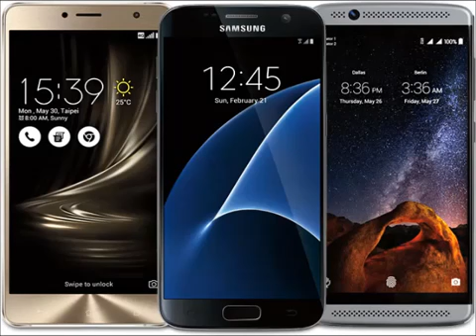اغاني هندية كل اغاني الهندية كل اغاني الهند كل اغاني هندية mp3 كل الاغاني هندية الرومنسية رقص(3)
اغاني حب
اغاني حب حزينة
اغني حبك
اغاني حب 2019
اغاني حبش
اغاني حبشيه
اغاني حبيبي
اغاني حب حزين
اغاني حب جديد
اغاني حب وغرام
اغاني حب عمري
اغاني حب وعشق
اغاني حب قصيره
اغاني حب يمني
اغاني حب يمنيه
اغاني حب يحيي علاء
اغنية حب يسرا
اغنية حب يا
اغنية الحب يعني الاه
اغنية الحب يما
اغنية الحب يوما
اغنية يا حبيبي
اغنية يا حبيبة قلبي انتي
اغنية يا حب خذني
اغنية يا حبيب الروح
اغنية يا حبيبي محمد فؤاد
اغنية يا حبيبة قلبي انتي تحميل
اغنية يا حبيبي كلمات
اغنية يا حبيبتى مصر
اغني حب ورمنسيه
اغاني حب وشوق
اغاني حب رومنسي
اغاني حب واتس
اغاني حب وحزن
اغاني حب وحنان
و اغاني حب
اغاني حب هندي
اغاني حب هنديه
اغنية الحب هدا هدى عربي
اغنية الحب هدا كلمات
اغنية الحب هو
اغنية الحب هدا هدي عربي تحميل
اغاني حب هادئة
اغنية همسة حب
اغنية ها حبيبي
اغنية ها حبيبي كلمات
اغنية ها حبيبي تحميل
اغنية حب
اغاني حب نور الزين
اغاني حب نار
اغنية الحب نبات
اغنية الحب نداني
اغنية الحب نبات كلمات
اغنية الحب نداني تحميل
اغنية نانسي الحب زي الوتر
اغنية نانسي الحب زي الوتر تحميل
اغاني حب مصري
اغاني حب من طرف واحد
اغاني حب موت
اغاني حب مصر
اغاني حب مقطع
اغاني حب مغربيه
اغاني حب منوعه
اغاني حب مكتوبه
اغاني حب حرف م
اغاني حسام حبيب
اغاني حب م
اغاني حب ليبي
اغاني حب ليبيه
اغاني حب ليبيا
اغاني حب للايجار
اغنية حب للايجار مكتوبة
اغنية حب للايجار mp3
اغنية حب للايجار كلمات
اغنية حب للايجار دندنها
اغاني للحبيب
اغاني ل وفيق حبيب
اغاني عيد ميلاد للحبيب
اغاني حب ل اليسا
اغاني رومانسيه للحبيب
اغاني فيروز انا لحبيبي
اجمل اغاني ل وفيق حبيب
اغاني جديدة ل وفيق حبيب
اغاني حب كوري
اغاني حب كوريه
اغاني حب كردي
اغنية حب كل حياتي
اغنية حب كلمات
اغنية حب كل حياتي كلمات
اغنية حب كل حياتي تحميل
اغنية حب كمين طلع
اغاني عيد ميلادك حبيبي
اغاني حب ك
اغاني حب قديمه
اغاني حب قوي
اغاني حب قديم
اغنية حب قصة
اغاني حب قديمة mp3
اغاني حب قديمة كلمات
اغاني حب قصيره تحميل
اغاني قصيرة حب
اغاني حب ق
اغاني حب فراق
اغاني حب في المدرسه
اغاني حب فيديو
اغاني حب فيروز
اغاني حب فيس بوك
اغاني حب فيديو تحميل
اغنية فيلم حب البنات
اغنية في حب ياذي
اغانى فى حب الرسول
اغاني فى حب مصر
اغاني في حب الصحاب
اغاني في حب الاهلي
اغاني فى حب الزمالك
اغاني فى حب رسول الله
اغاني في حب النبي
اغاني في حب الاخ
اغاني حب حزينه
اغاني حب 2018
اجمل اغاني حب
اغنية حب للايجار
اغنية حبك يدك بالراس
اغنية حب عمري
اغنية حبيبي صباح الخير
اغنية حبي الاول
اغاني حب عراقيه
اغاني حب عربي
اغاني حب عشق
اغاني حب عربيه
اغاني حب عود
اغنية ع حبك قافل
اغنية على حبك
اغنية على حبك عمرو دياب كلمات
اغنية على حبك تحميل
حالات واتس ع اغاني حب
مقاطع ع اغاني حب
فيديوهات ع اغاني حب
اغاني ع مسلسل حب للايجار
اغاني حب ظروف
اغاني حب طلع كمين
اغاني حب طرب
اغاني حب طويله
اغاني حب طربيون
اغاني حب طرف واحد
اغاني حب طربيات
اغاني حب طلال مداح
اغاني حب طلع كمين الاصليه
اغاني حب ضائع
اغاني حب ضاع
اغاني حب ضحك
اغاني حب صدفه
اغاني حب صيني
اغاني حب صلاح الاخفش
اغنية صباح الحب ياعمري
اغنية صوت الحب
اغنية مسلسل حب صدفة
اغاني حب شيرين
اغاني حب شعبي
اغنية الحب شعور خاص جودا اكبر
اغاني حب شعر
اغنية شيرين اغاني بوليوود 2018
أغاني بوليوود
اغاني بوليود